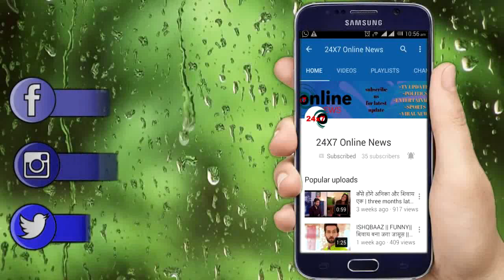MUJHSE SHAADI KAROGE की एक्ट्रेस "DRUGS मामले में गिरफ्तार हुई "